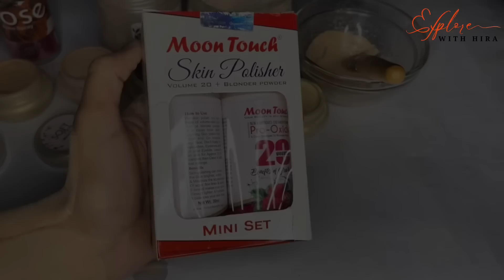Summer Glowing And Waterproof Base || Professional Base Banane ka Tarika Or Hacks || Moontouch Bases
🔥 ʀᴇʟᴀᴛᴇᴅ ᴠɪᴅᴇᴏꜱ:
Make 100+ Shades with One Foundation

𝐘𝐨𝐮'𝐥𝐥 𝐥𝐞𝐚𝐫𝐧 𝐡𝐞𝐫𝐞 𝐡𝐨𝐰 𝐭𝐨
 Summer Glowing base
Waterproof base for summer
GARMI MAI waterproof base banane ka tarika
Sweatproof makeup for summer hacks
How to apply base on dusky skin
Step by step longlasting base banane ka tarika
Base banae ka asan tarika
Parlor secret base kese banti hai
Customize base banane ka tarika
Affordable bridal base in Pakistan
Long lasting Base banane ka tarika
Bridal base garmi m kese banae
Paseeno ko kese roke base lagaty wqt
Step by step Professional bridal base
Hd full coverage base banane ka tarika
Base Q phat jati hai
Base black Kyu hojati h?
Base grey Q hojati hai